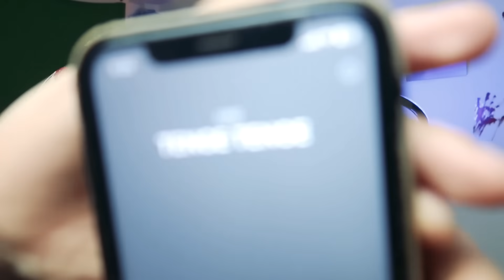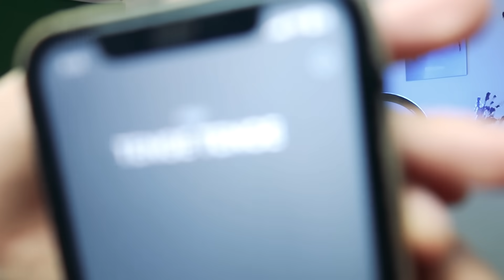gece 3'te TENGE TENGE TikTok Videoları İzlemeyin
GECE 3'te TENGE TENGE TİKTOK VİDEOLARI İZLERSENİZ EVİNİZE GELİR !! (YARDIM EDİN) videomla karşınızdayım. TikTok ve YouTube Shorts'ta trend akım olan Rango Tenge Tenge videoları izledik ve gece 3'te Tenge Tenge dansı yapan adam evime geldi! Tenge Tenge dance beni aradı ve Tenge Tenge şarkısı çaldı. İyi seyirler...

UYARI: Bu kanaldaki tüm videolar yalnızca eğlence amaçlıdır ve herhangi bir tarafı rahatsız etme, zarar verme veya saldırma amacı taşımaz. Tamamen eğlence amaçlı yapılmış olup, kurgusal olaylar ve komplolardan oluşmaktadır.